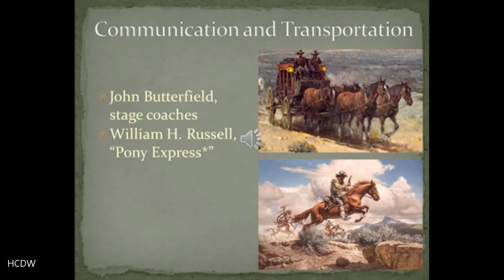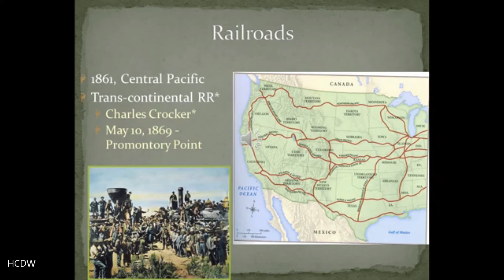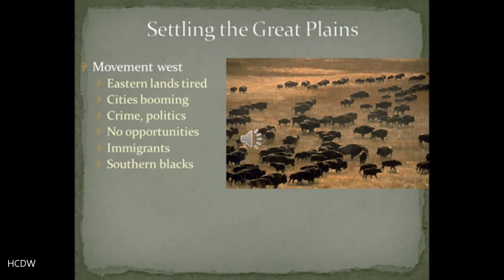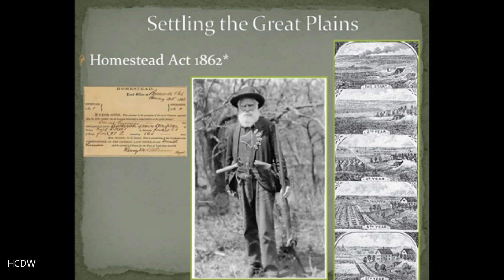HIST 112 US 1877- present Chapter 15 Part 2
US 1877-present Ch 15 pt 2 The Railroads. A description of the railroads and their impact on the growth and expansion of the nation, with an emphasis on the Transcontinental Railroad.